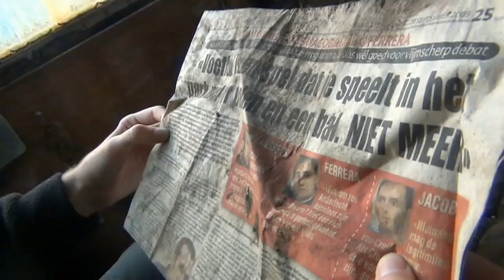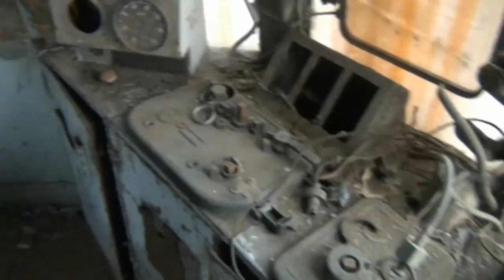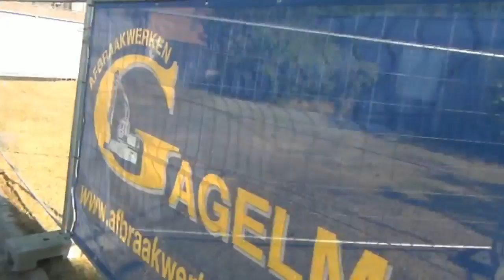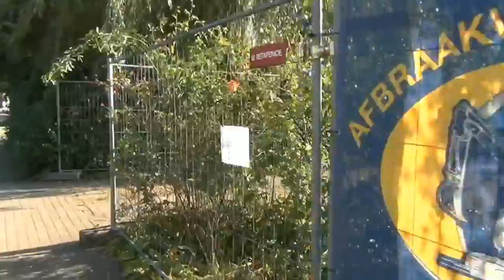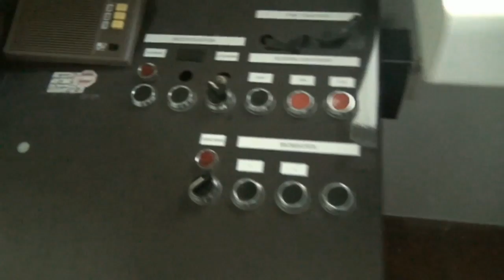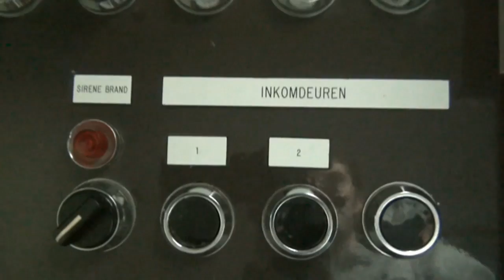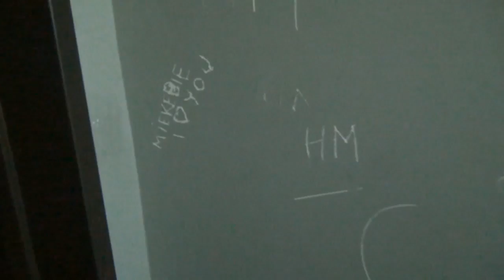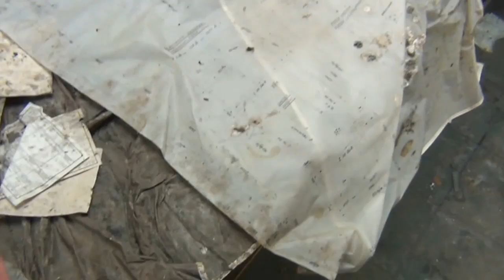Compilatie URBEX september '16 (Oriënt Express, Politiepost, Papierfabriek)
De laatste van de urbexcompilaties van seizoen 1! En het zijn er weer drie erg bijzondere!
- Oriënt Express, Politiepost Vorselaar (RIP) & Usine De Naeyer

Het zomerseizoen is nu officieel afgelopen, wat betreft urbex.
Er komen nog enkele andere bezienswaardigheden online de komende weken, en daarna gaan we verder met (winter)seizoen 2.